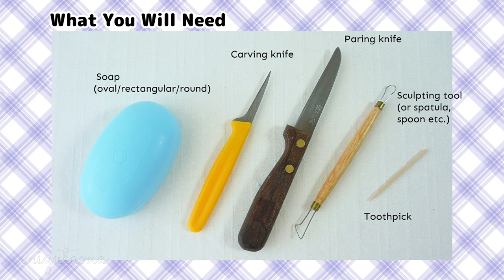SOAP CARVING| Wave Patterns | Advanced | Satisfying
♥This video shows you how to carve three wave patterns in soap.
♥Materials needed:
 Soap( Bath size /5oz recommended ) , carving knife , paring knife, Sculpting tool (or small spatura,spoon etc), toothpick

♦See here for more information about the soap and the carving method.

♥How to carve the Sailboat.

♥How to carve the Penguin and the  Seal.

♥How to carve the Dolphin.

♦ My Etsy shop ( soap carving supplies )

Picnic On The Roof /The Whole Other

makiko